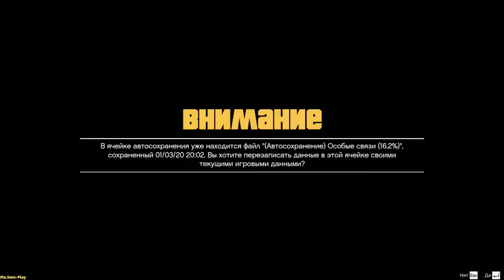GTA5 ➤ T decided to KILL time(Ти решил УБИТЬ время) №9